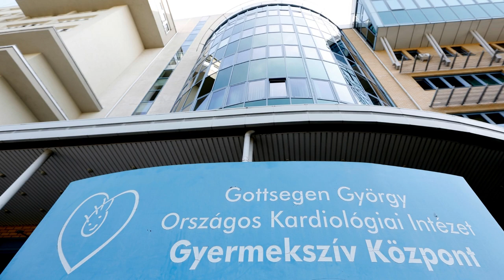Lelkében virágzó - Pannon Filharmonikusok és A Szívbeteg Gyermekek Védelmében Alapítvány -2023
Nem csak szívhez, de szívről is szól!                              - - - English below - - -

Lelkében virágzó
Zene a szívbeteg gyermekekért
2023. január 27., péntek 19.30
MÜPA - Bartók Béla Nemzeti Hangversenyterem

Edvard Grieg: a-moll zongoraverseny
Dohnányi Ernő: II. szimfónia, Op. 40
Olli Mustonen – zongora
Vezényel: Bogányi Tibor

A Pannon Filharmonikusok koncertje szívhez szóló műsorral, a nehézségek között is virágzó lélekkel komponáló Grieg és Dohányi fényre törekvő, optimista műveivel várja a zenerajongókat. A fiatal Grieg kirobbanó érzelmekkel teli a-moll zongoraversenye csendül fel, közvetlen hangulatú, érzelmes kompozíciója a közönség kedvence lett, majd a már érett Dohnányi zenéje kínál reményt, izgalmas hangzásokat. II. szimfóniája helyenként afféle film nélküli filmzene, melynek végén a remény diadalmaskodik.

A Pannon Filharmonikusok társadalmi felelősségvállalásról vallott értékei 210 éves múltjában gyökereznek: alapítókoncertjüket 1811-ben a muzsikus özvegyek és árvák megsegítése érdekében adták. A zenekar szívhez szóló műsorral, a nehézségek között is virágzó lélekkel komponáló Gireg és Dohányi darabjaival kíván egy mindannyiunk számára fontos áll ügy mellé állni: az együttes a január 27-én a Müpában elhangzó Lelkében virágzó című hangversenyének teljes bevételéből A Szívbeteg Gyermekek Védelmében Alapítványt, a Gottsegen György Országos Kardiovaszkuláris Intézet Gyermekszív Központjának hivatalos alapítványát támogatja a koncert teljes jegybevételéből, tehát nem csak a támogatói jegyekből. támogatja.
A felemelő és különleges műsor 26-án a Kodály Központban is elhangzik.

Magyarországon minden századik gyermek szívhibával születik. A veleszületett szívhibák a leggyakrabban előforduló fejlődési rendellenességek. Az alapítvány több mint 30 éve segíti a veleszületett szívbeteg újszülöttek, csecsemők és gyermekek gyógyulását. Számos olyan orvosi eszköz beszerzéséhez tudott anyagi hátteret biztosítani, amely segített abban, hogy a GOKVI Gyermekszív Központ mára európai színvonalú, évente sok száz gyermeknek gyógyulást adó kórházzá válhatott.

A pécsiek erre a koncertpárosra, valamint a támogató gesztusra Olli Mustonen finn zongoraművésszel szövetkeztek, aki az est dirigensével, Bogányi Tibor vezető karmesterrel már számtalan projektben dolgozott együtt, lévén Bogányi elismert muzsikus, karmester Finnországban is. A Turkui Filharmonikusok zenei vezetőjeként tevékenykedő Mustonen Edvard Grieg kirobbanó érzelmekkel teli a-moll zongoraversenyét tolmácsolja.

Blooming in Heart
music for children with heart disease

The orchestra dedicates the entire revenue of the concert (not only from the sponsors' tickets) to the Foundation for the Protection of Children with Heart Disease. In Hungary, one in a hundred children is born with congenital heart disease, the most common congenital development disorder. The Foundation for the Protection of Children with Heart Disease, the official foundation of the Gottsegen National Cardiovascular Centre, has been working to help newborn babies, toddlers and young children with congenital heart diseases for over 30 years.
27 January 2023 Friday 7.30 PM
MÜPA BUDAPEST - BARTOK BELA NATIONAL CONCERT HALL
Edvard Grieg: Piano Concerto in A Minor
Ernst von Dohnányi: Symphony No. 2, Op. 40
Olli Mustonen – piano
Conducted by: Tibor Bogányi